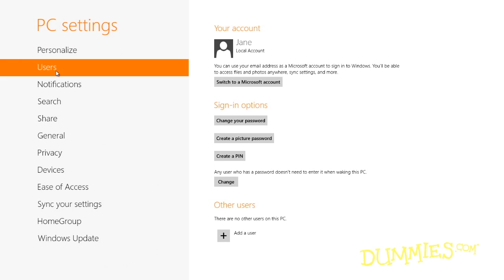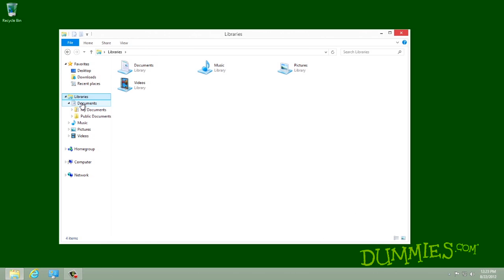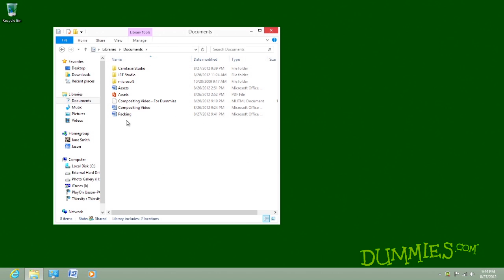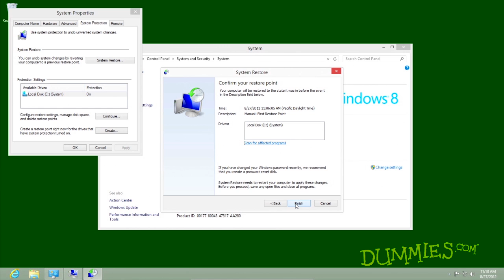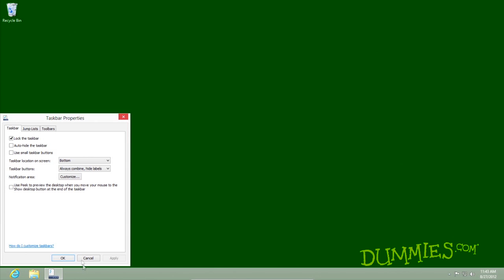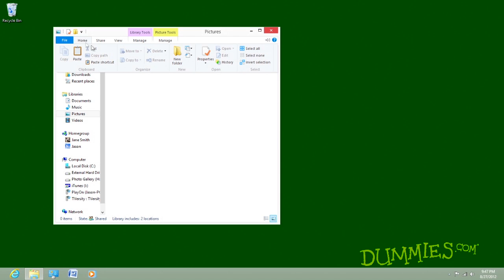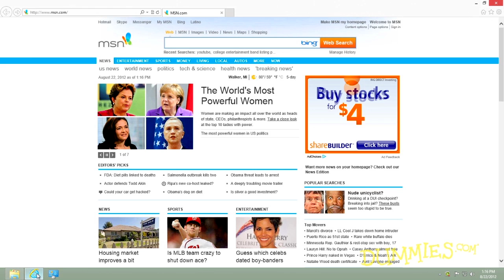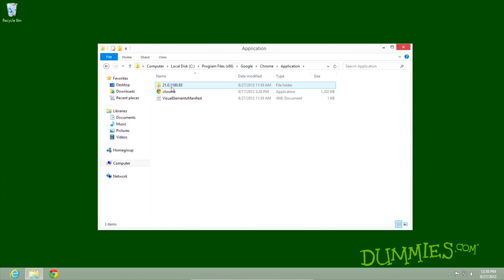Ten Common Windows 8 Problems and How to Fix Them For Dummies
If you're having problems with Windows 8, you might be able to take care of them yourself. This video shows you ten or so ways to fix your computer woes, both big and small.